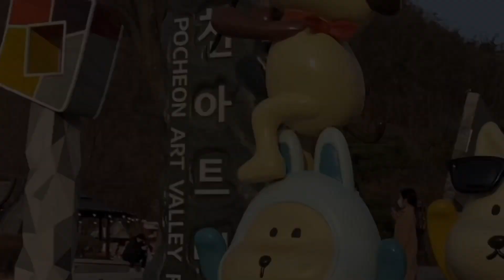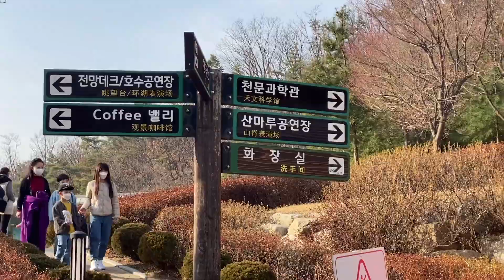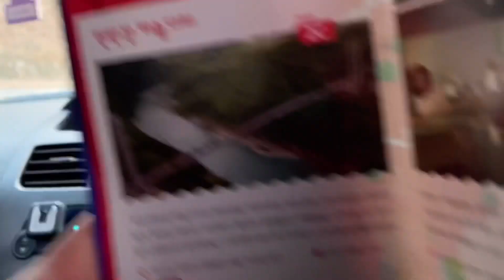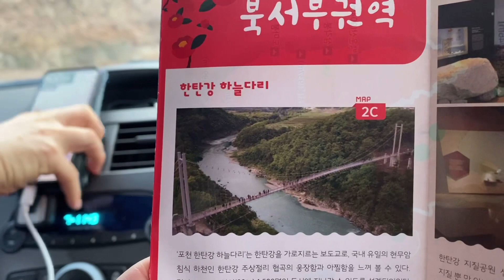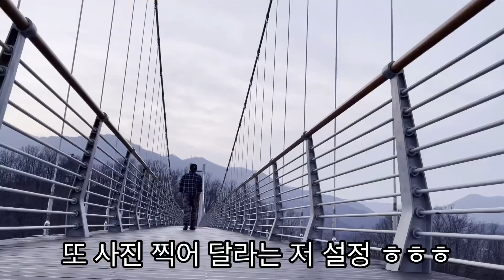필리핀아내와 서울 근교 가족과 가기좋은곳? 당일치기여행 어디로갈까요?